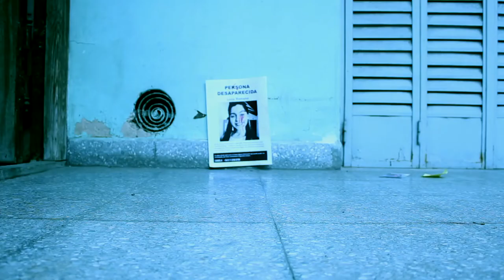Paradoja Teaser A's Producciones